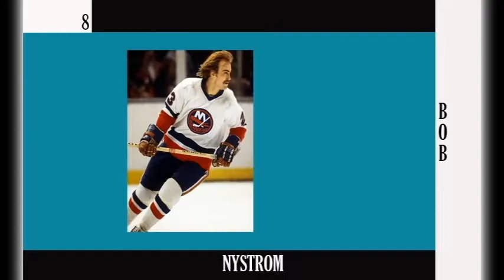TOP 10 NEW YORK ISLANDERS OF ALL TIME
1. Mike Bossy
2. Bryan Trottier
3. Denis Potvin
4. Pat Lafontaine
5. Billy Smith
6. John Tavares
7. Clark Gillies
8. Bob Nystrom
9. Brent Sutter
10. Bob Bourne

Why did I talk about the top 10 New York Islanders of All-time?